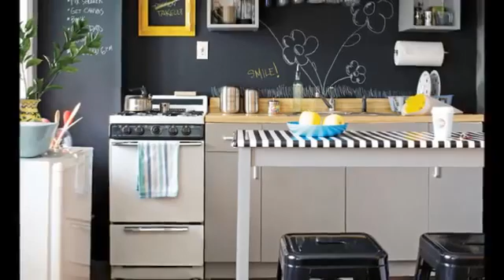Small Kitchen Ideas For 2020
Small kitchen ideas and compact budget designs More use full collections...@ WIKI